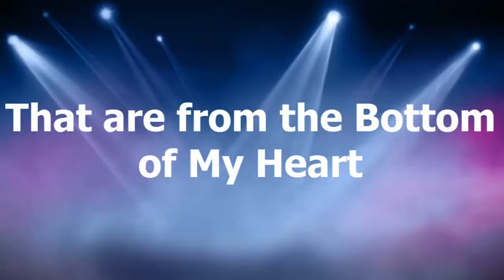Full Stop Of My Secondary School Life ( Watch In HD )